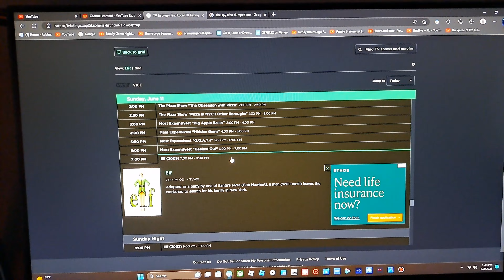Elf on Vice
Why the Darn Heck is there a Christmas Movie in the Month of June?